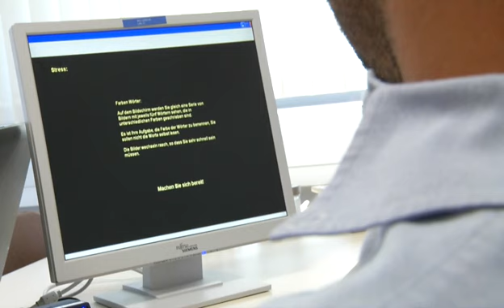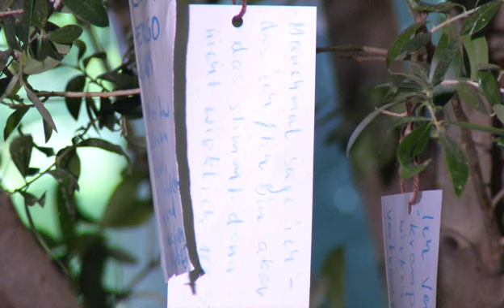LWL Klinik Dortmund 2010